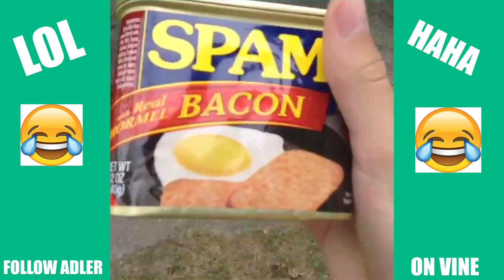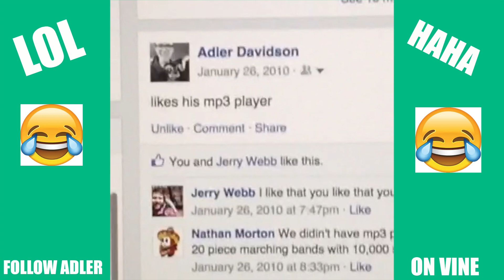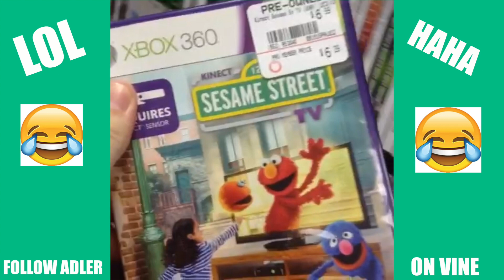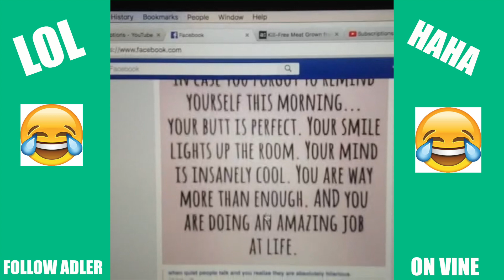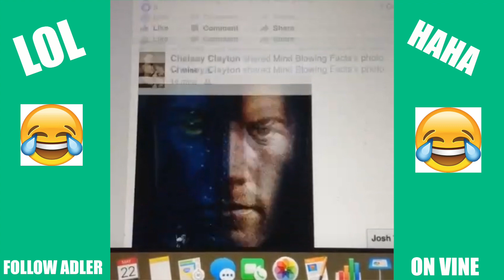Adler Davidson Ultimate Vine Compilation (Try Not To Laugh) HD Funny Vines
To commemorate the death of vine, here is my ultimate vine compilation.